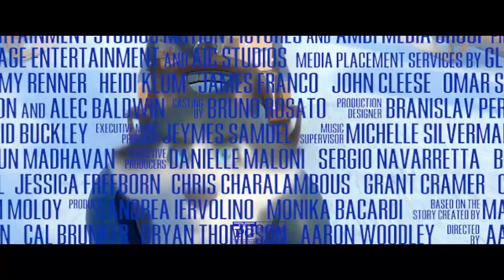ARCTIC DOGS Trailer (2019) Jeremy Renner Animated Movie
Check out Official Trailer for Arctic Dogs starring Jeremy Renner!

Starring an all-star voice cast featuring: Jeremy Renner, Heidi Klum, James Franco, John Cleese, Omar Sy, Michael Madsen, Laurie Holden, Anjelica Huston, and Alec Baldwin

When Frank Walsh (Nicolas Cage), a hunter and collector of rare and exotic animals, bags a priceless white jaguar for a zoo, he figures it’ll be smooth sailing to a big payday. But the ship bearing Frank’s precious cargo has two predators caged in its hold: the cat, and a political assassin being extradited to the U.S. After the assassin breaks free – and then frees the jaguar – Frank feverishly stalks the ship’s cramped corridors in hot pursuit of his prey, right up until the thrilling, unpredictable climax.